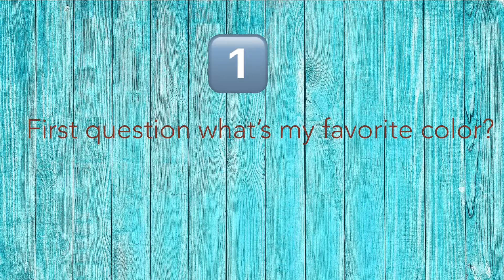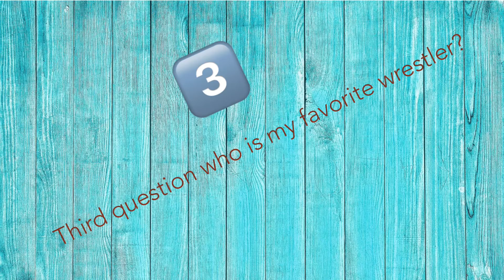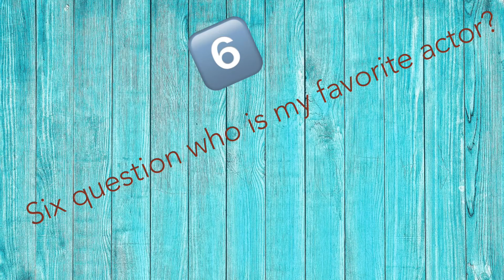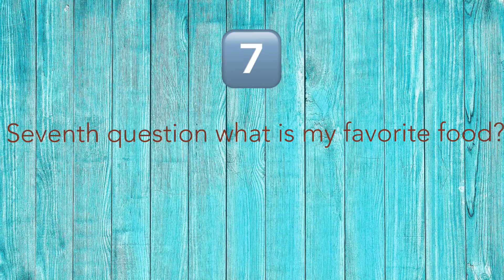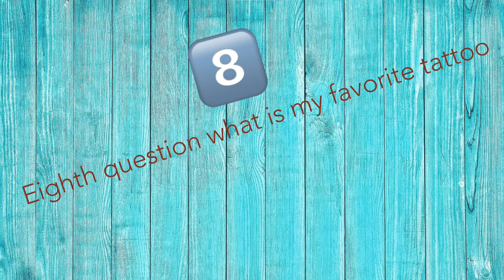Game show re-edit